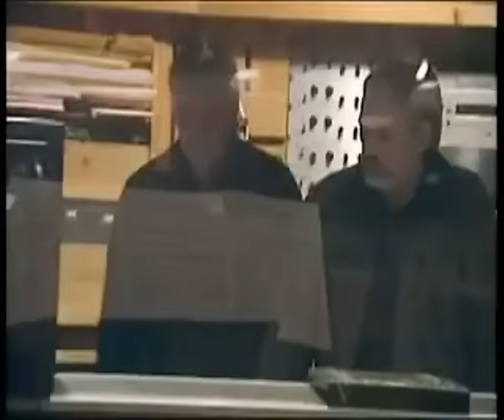Sara Baras does Jumping Jack Flash "Por Bulerías"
Tim Ries & Rolling Stones Project 2: “Jumping Jack Flash” por Bulerías with Sara Baras on heels, Lisa Fischer (of Pink Floyd’s “Great Gig in the Sky” fame) on voice, and a room full of international musical talent. It was THE ONE AND ONLY TAKE ... everybody together, LIVE in the studio.